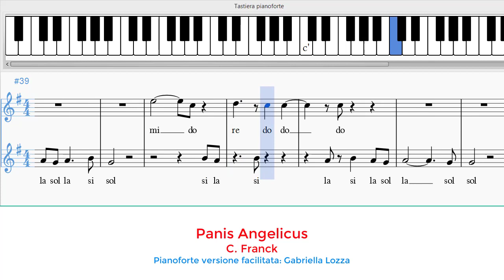Panis Angelicus - C. Franck - versione facilitata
Panis Angelicus - versione facilitata: melodia divisa tra le due mani